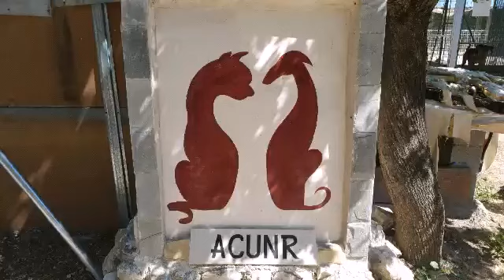Mia y su Espacio de Juego (Mia en Adopción en ACUNR)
Mia y su Espacio de Juego.

En esta actividad, Mia aprende a moldear sus tendencias de conductas innatas de caza y a coordinarse de forma subordinada con el guía a través del juego. Y por esto escogemos un juego social, "juega conmigo" (cosa que la motiva intrínsecamente 😉).

El Espacio de Juego favorece el control, autocontrol, atención de doble enfoque, correcta gestión del estrés, la eliminación de estrés residual y la coordinación y subordinación con el guía  durante la activación de estados emocionales de máxima intensidad. Además es una herramienta valiosa para conseguir un Balance Emocional adecuado.

Y parecía que estábamos tan solo jugando... 😜

Mia en Adopción o Acogida en ACUNR.

El Liceo se compromete a dar soporte y tutelar su acogida.